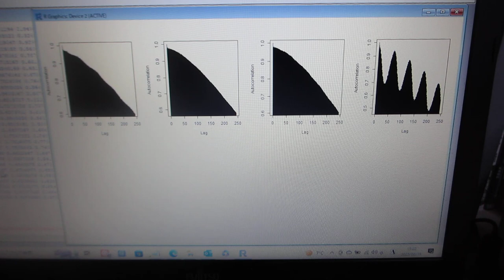多変量自己回帰モデルによるフィードバック解析技術を応用した、 自己共分散による、超音波伝搬状態の評価技術（超音波システム研究所）